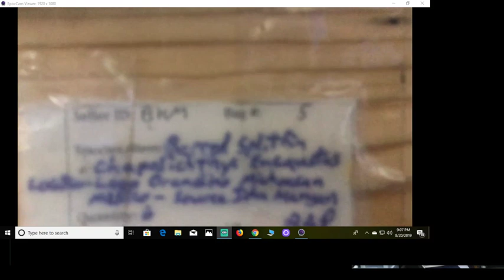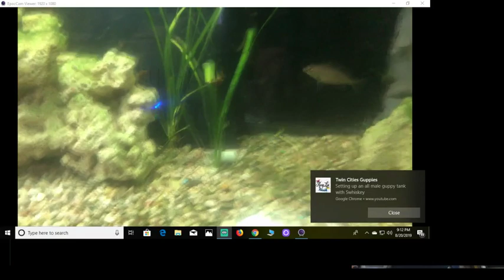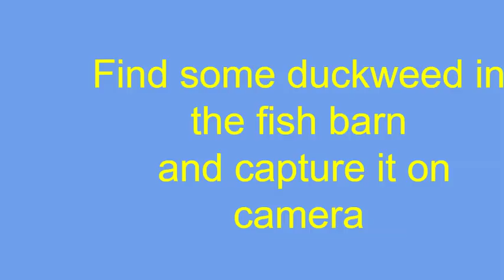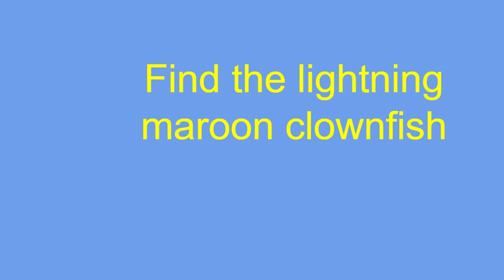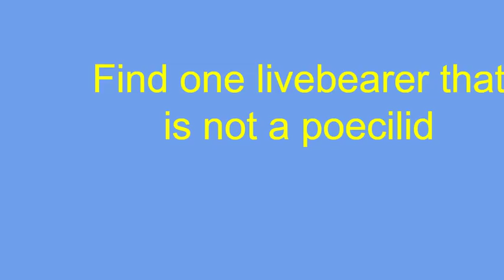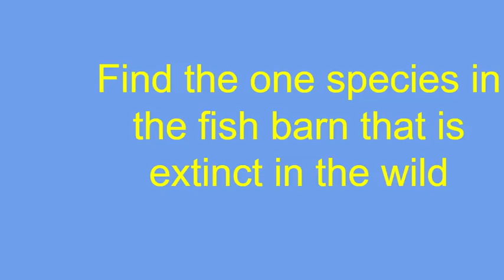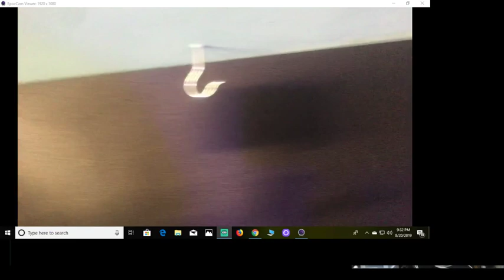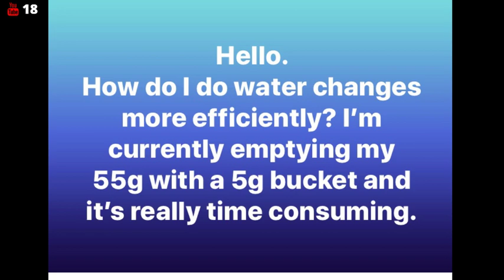Let's talk about the recent new fish